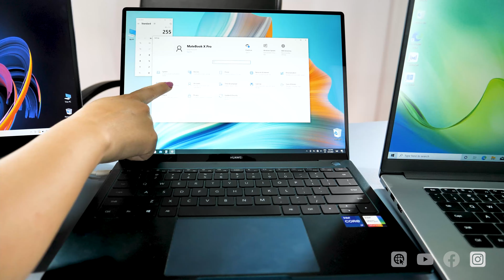Comparăm 3 laptopuri de la Huawei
D14 v-am zis că costă 3.500lei, D15 costă 3.800lei dar vine la pachet și cu un mouse și un rucsac, ceea ce îl face un pic mai interesant, nu? Matebook x Pro îl găsiți la un preț de 8.500lei, acum fiind la reducere.
Da, e scump, nu zic că nu, dar v-am zis deja de ce îți merită banii. Iar eu una aș da dublu pe un laptop, mai mult decât dublu, dacă areun ecran tactil, dar asta e preferința mea.